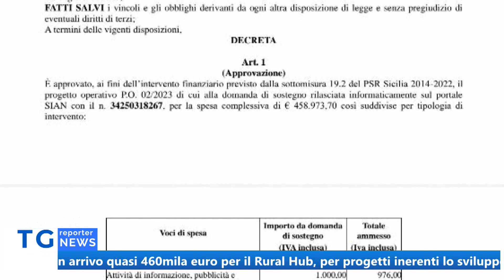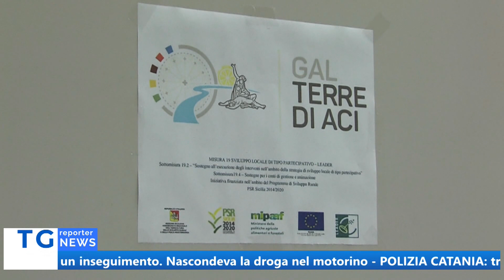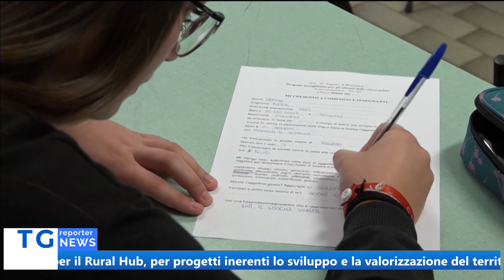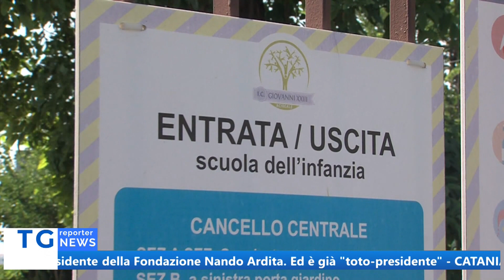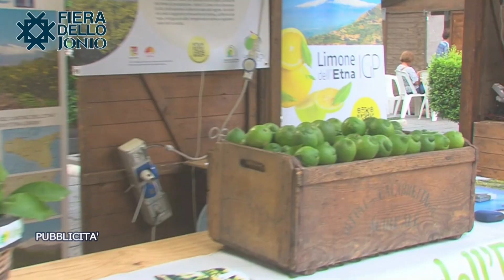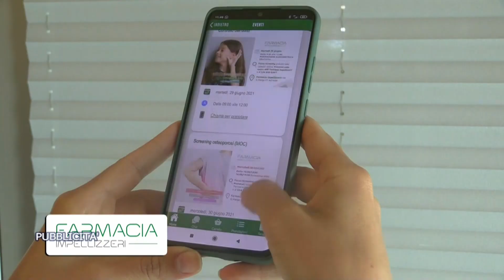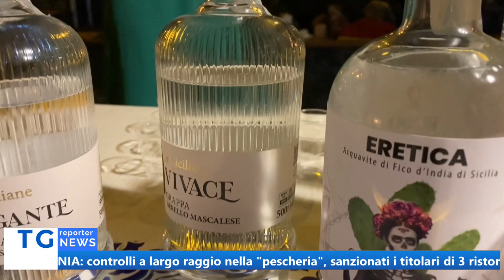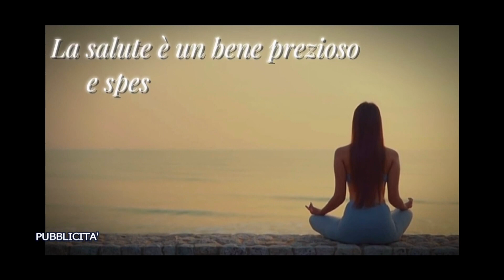TG REPORTER 09 SETTEMBRE 2024